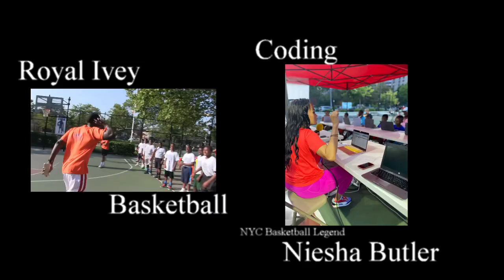Royal Ivey 2021 DTD Promo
Get ready for the 2021 Royal Ivey "Defending The Dream Basketball Clinic".